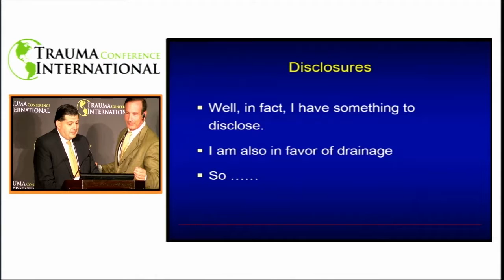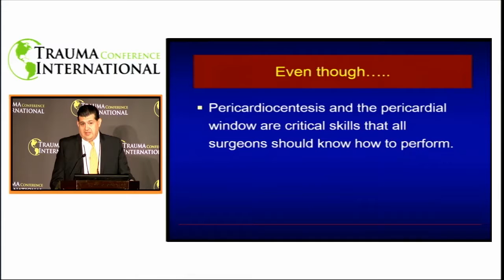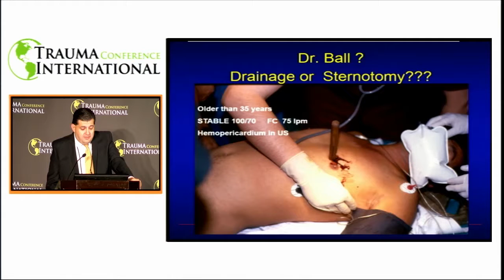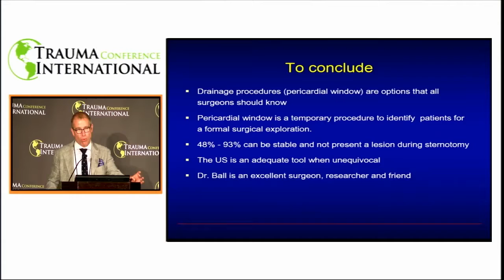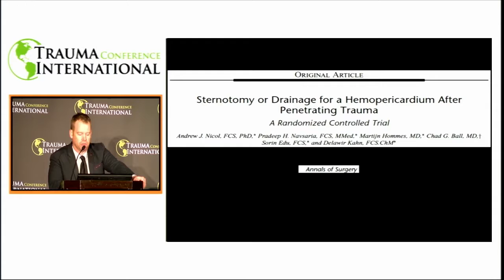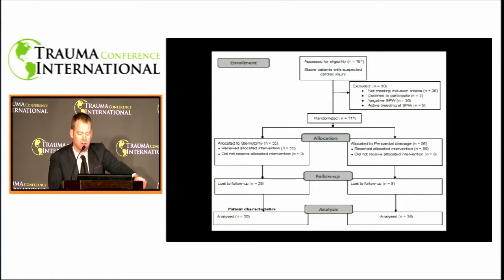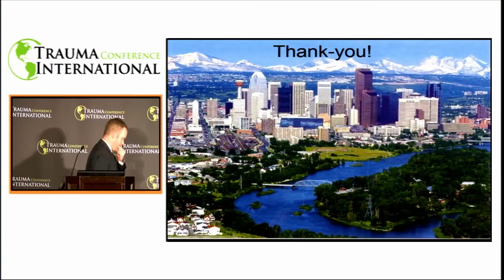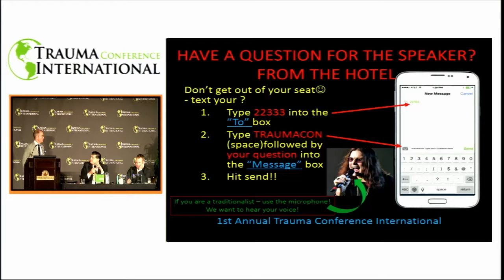International Keynote Debate: Penetrating Cardiac Injury In Stable Patients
Vega/Ball
International Keynote Debate